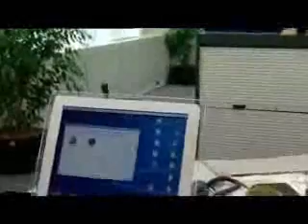Sammy Tanghe funniest blooper ever!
Sammy Tanghe (Bruno van den Broecke) - Het Eiland